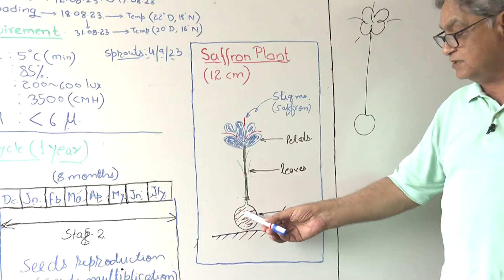कृषि Startup | Krishi Startup | Promo | DD Kisan | September 21, 2023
कृषि startup में इस बार मुलाकात होगी रमेश गेरा से , जो कश्मीर के केसर को नोएडा के 10×10 के कमरे में उगा कर लाखों कमा रहे हैं साथ ही इसकी ट्रैनिग भी उन युवाओं को दे रहे हैं जो केसर से जुड़ा उद्योग लगाना चाहते हैं तो रमेश गेरा की startup journey जानने के लिए देखना मत भूलिए कृषि startup इस शनिवार रात 9:30 बजे सिर्फ DD किसान पर।